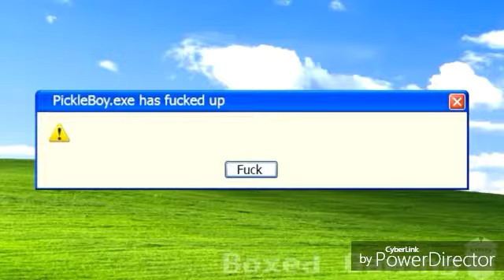YTP marshall is a fucking killer